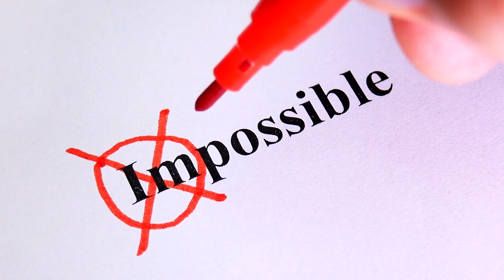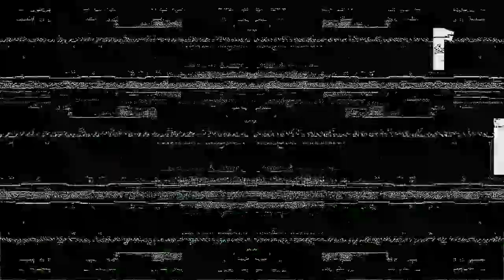3 DANGERS Of Reality Shifting (Important Shifting Risks And Warnings)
✨ There are 3 main dangers of reality shifting that you really need to know before you try and shift to your desired reality. While you're still in your current reality or CR, pay attention to these dangers!

Once you know them, you'll be able to make a better decision about whether you want to shift or not.